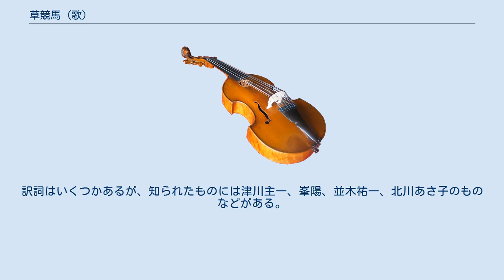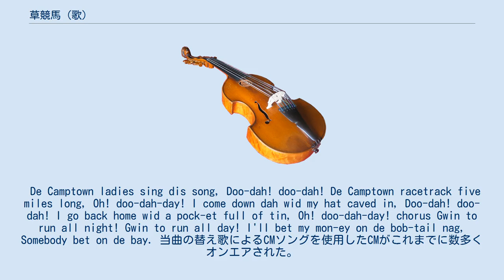草競馬 (歌)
みんなのうたの楽曲_(1970年代)
「草競馬」（くさけいば、原題: Gwine to Run All Night、またはCamptown Races）は、1850年にアメリカ合衆国の作曲家であるスティーブン・フォスターが作曲した歌曲。
 フォスターが24歳のとき、「ミンストレル・ショー」と呼ばれる芝居で使用する曲として作られた。
 原題の一つであり歌詞に出てくるキャンプタウン（Camptown）とは、19世紀半ばの開拓時代のアメリカにおける大陸横断鉄道敷設の際に建設会社が、建設従事者のために一時的に設営したテント村のことを指す。
 日本でも訳詞されて広く親しまれている。
訳詞はいくつかあるが、知られたものには津川主一、峯陽、並木祐一、北川あさ子のものなどがある。
 De Camptown ladies sing dis song, Doo-dah! doo-dah! De Camptown racetrack five miles long, Oh! doo-dah-day! I come down dah wid my hat caved in, Doo-dah! doo-dah! I go back home wid a pock-et full of tin, Oh! doo-dah-day! chorus Gwin to run all night! Gwin to run all day! I'll bet my mon-ey on de bob-tail nag, Somebody bet on de bay. 当曲の替え歌によるCMソングを使用したCMがこれまでに数多くオンエアされた。